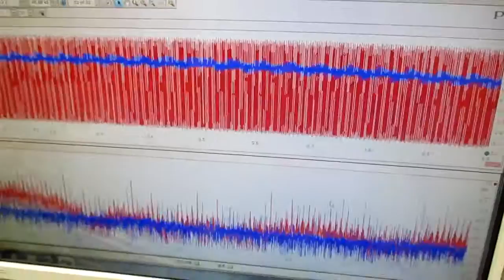メガヘルツの超音波発振制御プローブを利用した実験動画 ultrasonic-labo